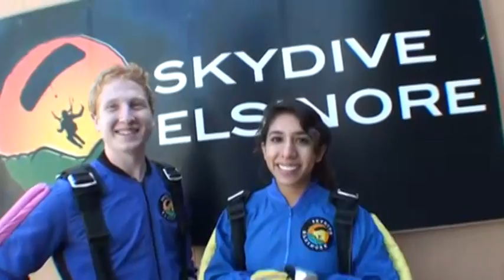Samantha Rosales SKYDIVES!!